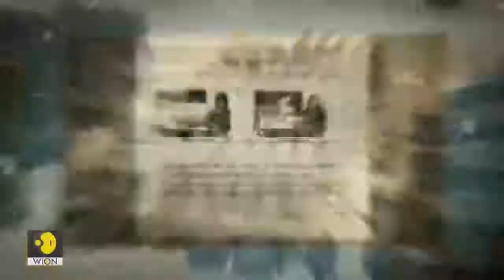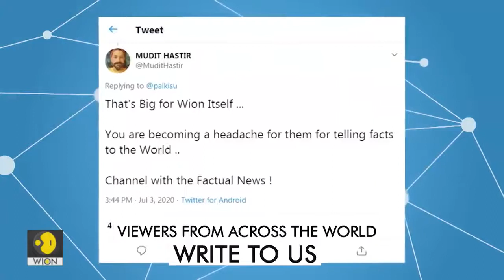China blocks WION Global support for WION's reportage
Viewers from across the world have expressed their support for WION after our website was blocked on the Chinese internet. WION's Palki Sharma brings you some messages of support from our viewers around the world